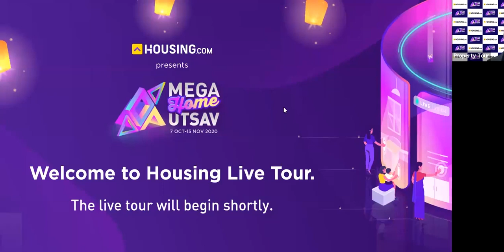Housing.com and Realty Dream webinar - 3 BHK Apartment.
Housing.com and Realty Dream Video tour and webinar for 3 BHK Apartment located at Sector 16 Greater Noida West, Noida Extension, Greater Noida..